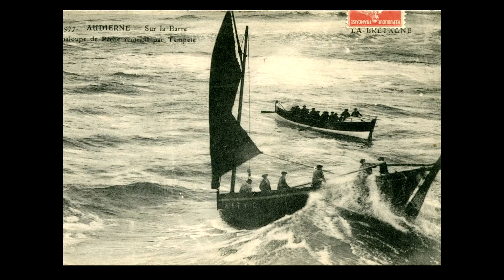Beuzec Kement Tu Kemper 2015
Spectacle de danse bretonne capté lors du Kement tu de Quimper en 2014